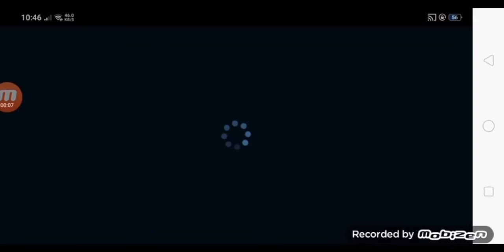Unlucky Draw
team Liza